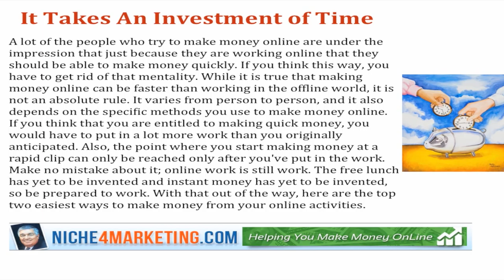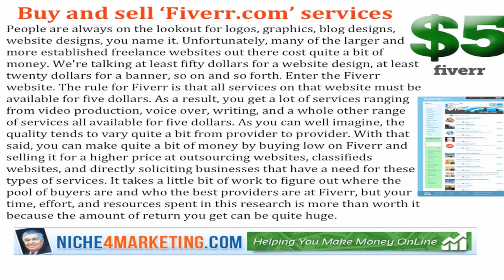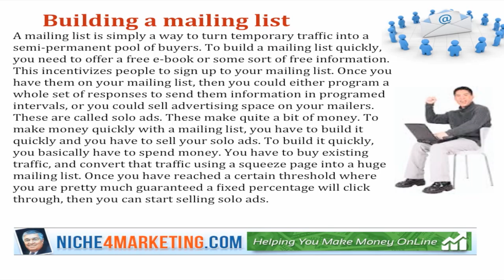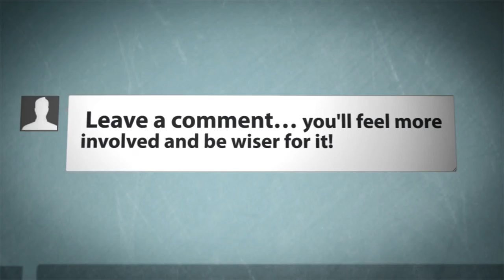The Top Two Easiest Ways To Make Fast Money On Line Licnesed Friend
Niche4Marketing.com is a FREE training site to "Help You Make Money Online"
The Top Two Easiest Ways To Make Fast Money On Line
because they are working online that they should be able to make money quickly. If you think this way, you have to get rid of that mentality. While it is true that making money online can be faster than working in the offline world, it is not an absolute rule. It varies from person to person, and it also depends on the specific methods you use to make money online. If you think that you are entitled to making quick money, you would have to put in a lot more work than you originally anticipated. Also, the point where you start making money at a rapid clip can only be reached only after you've put in the work. Make no mistake about it; online work is still work. The free lunch has yet to be invented and instant money has yet to be invented, so be prepared to work. With that out of the way, here are the top two easiest ways to make money from your online activities.

Buy and sell Fiverr services

People are always on the lookout for logos, graphics, blog designs, website designs, you name it. Unfortunately, many of the larger and more established freelance websites out there cost quite a bit of money. We're talking at least fifty dollars for a website design, at least twenty dollars for a banner, so on and so forth. Enter Fiverr. The rule for Fiverr is that all services on that website must be available for five dollars. As a result, you get a lot of services ranging from video production, voice over, writing, and a whole other range of services all available for five dollars. As you can well imagine, the quality tends to vary quite a bit from provider to provider. With that said, you can make quite a bit of money by buying low on Fiverr and selling it for a higher price at outsourcing websites, classifieds websites, and directly soliciting businesses that have a need for these types of services. It takes a little bit of work to figure out where the pool of buyers are and who the best providers are at Fiverr, but your time, effort, and resources spent in this research is more than worth it because the amount of return you get can be quite huge.

Building a mailing list

A mailing list is simply a way to turn temporary traffic into a semi-permanent pool of buyers. This incentivizes people to sign up to your mailing list. Once you have them on your mailing list, then you could either program a whole set of responses to send them information in program intervals, or you could sell advertising space on your mailers. These are called solo ads. These make quite a bit of money. To make money quickly with a mailing list, you have to build it quickly and you have to sell your solo ads. To build it quickly, you basically have to spend money. You have to buy existing traffic, and convert that traffic using a squeeze page into a huge mailing list. Once you have reached a certain threshold where you are pretty much guaranteed a fixed percentage will click through, then you can start selling solo ads.

"how to make money online", "ways to make money online", "make money online from home", "how to make online fast",
"How To Start A Online Business, How To Start Online Business, How To Start Internet Business, Start A Online Business, Start An Online Business, Start A Intenet business